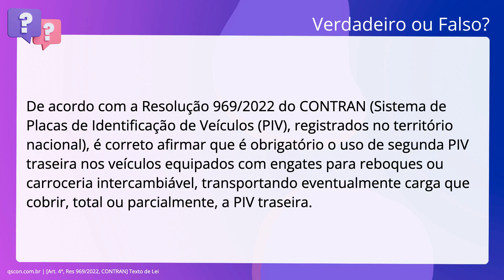QScon Direito: [Art. 4º, Res 969/2022, CONTRAN] Texto de Lei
Art. 4º, Res 969/2022, CONTRAN | Texto de Lei

De acordo com a Resolução 969/2022 do CONTRAN (Sistema de Placas de. Identificação de Veículos (PIV), registrados no território nacional), é correto. afirmar que é obrigatório o uso de segunda PIV traseira nos veículos equipados. com engates para reboques ou carroceria intercambiável, transportando. eventualmente carga que cobrir, total ou parcialmente, a PIV traseira.

Gabarito: Verdadeiro